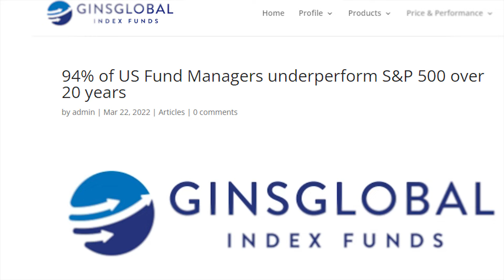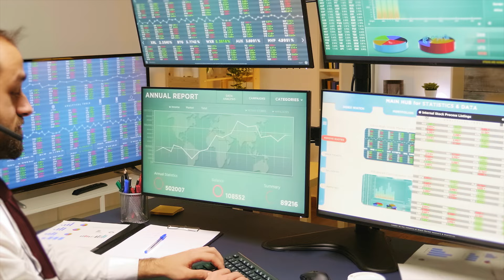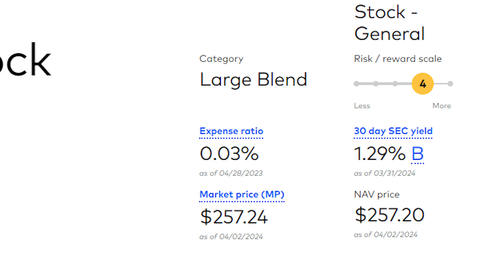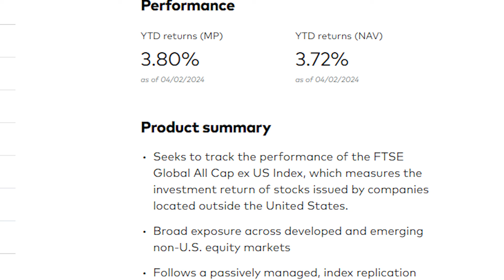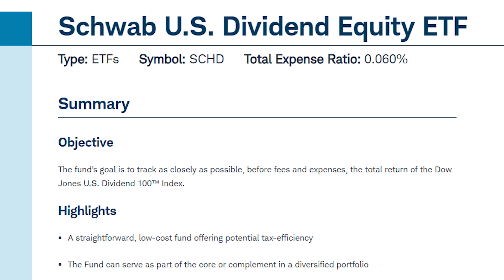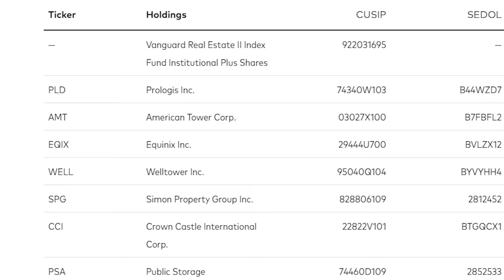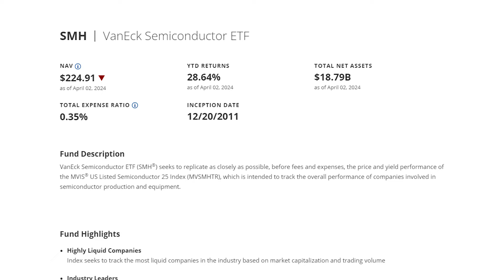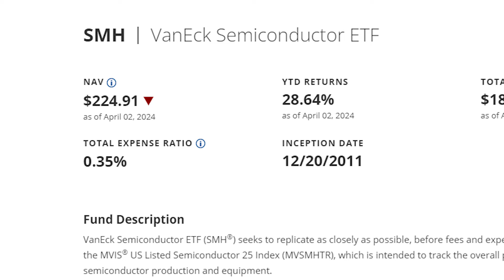7 Best ETF’s To Make You Wealthy: Easy Investing 2024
► Click Here To Leave A Question For Me To Answer in a Future Video

► Sign-up for Public For The High Yield Savings Acct and Start Investing

► Sign-up for a 1-on-1 Financial Coaching Call with me. Let's get you back on track financially (LIMITED SPOTS AVAILABLE)

People spend hours and hours pouring their time into researching and finding the next big stock when most of the time, they aren’t right.
In fact, did you know that 94% of US Fund Managers underperform the S&P 500 over 20 years? These are the guys who have gone to college and dedicate their lives to picking stocks.
What if I told you there is a better and even easier way to invest your way to becoming truly wealthy? I’m talking about sitting on the beach with your loved one by your side with a margarita in hand type wealthy.
That’s where my favorite type of investments come in… ETF’s
An ETF or Exchange Traded Fund is a fund that usually tracks a certain index. In layman’s terms, it’s an investment that is made up of a bunch of different stocks. When you buy 1 share of an ETF, that money is being spread throughout many different stocks that are inside that fund.
I love investing in ETF’s bc it takes the guessing and stress out of investing. When you invest in an ETF, you know you are diversified. Set your investment on an automatic transfer, sit back, don’t pay attention to your account and let that money grow.
In today’s video, I am going to be sharing 7 different ETF’s that are some of my personal favorites to help get you from broke to wealthy over time.